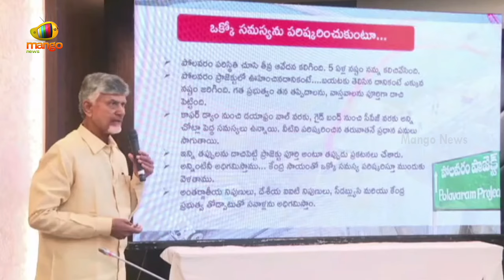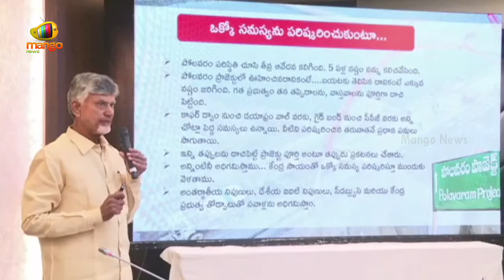Chandrababu Strong Counters To YS Jagan And YCP Leaders | TDP News | AP Politics | Mango News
Chandrababu Strong Counters To YS Jagan And YCP Leaders. CM Chandrababu Challenges YS Jagan's Fake Promises on the Polavaram Project.